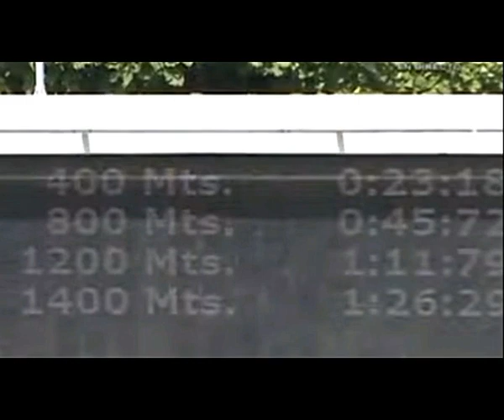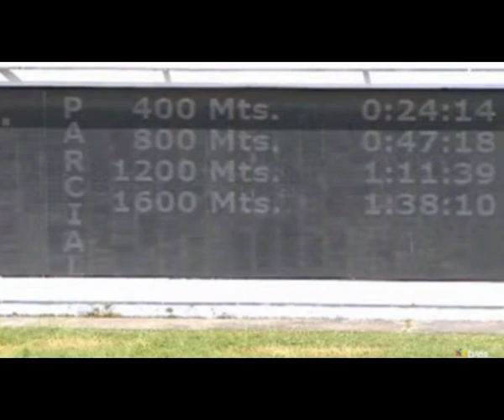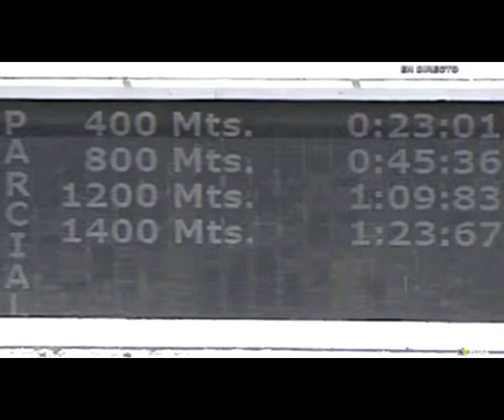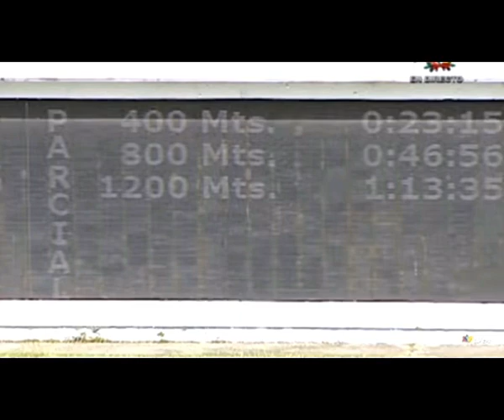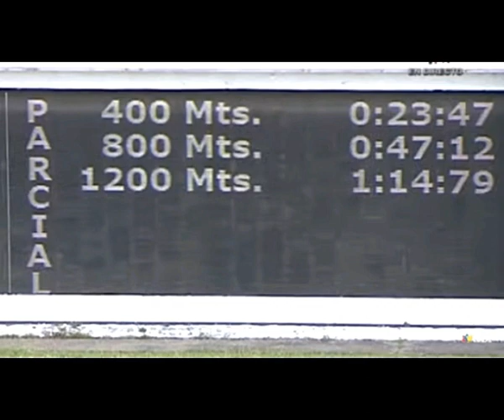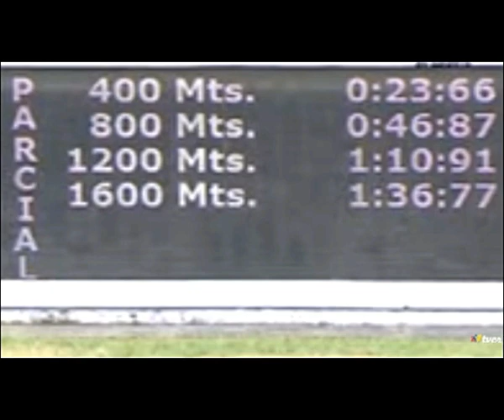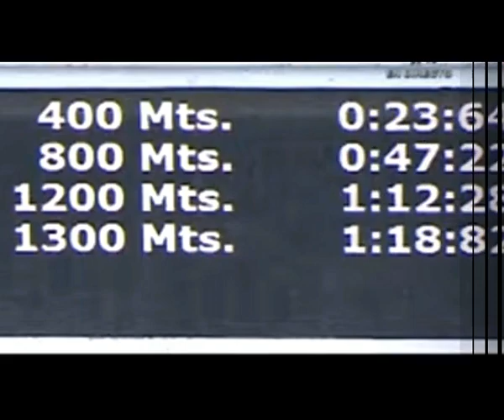RESUMEN DE CARRERAS 23-10-22 / HIPÓDROMO LA RINCONADA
VEA EL RESUMEN DE LAS CARRERAS,REALIZADAS EL DOMINGO 23 DE OCTUBRE,EN LA RINCONADA.